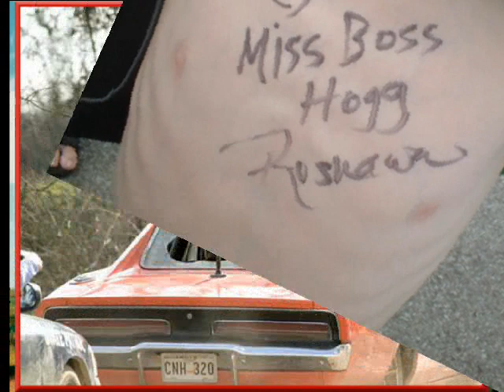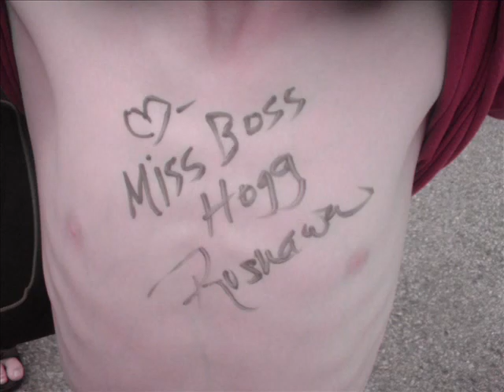Dukes of Hazzard pics and fest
Justin's pics of the Duke boys and some from Dukefest in Nashville.